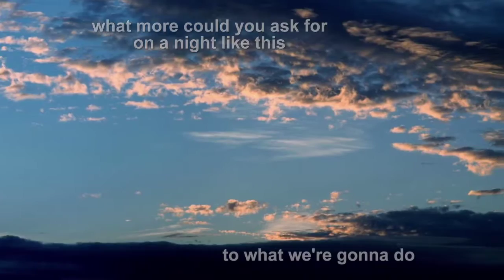Down By The Lakeside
Slow and Moody